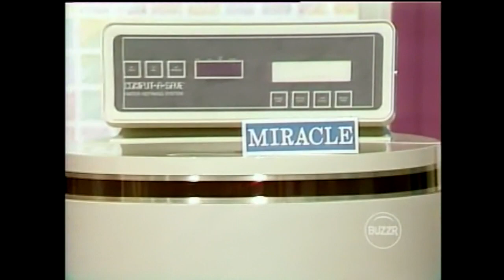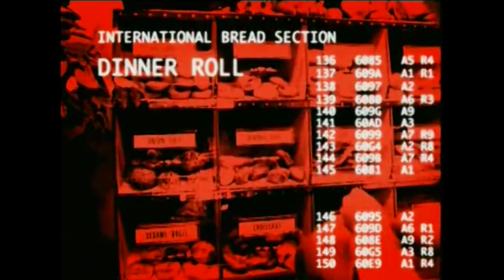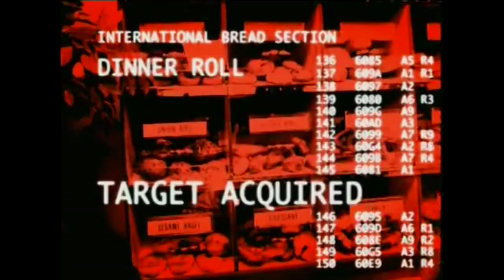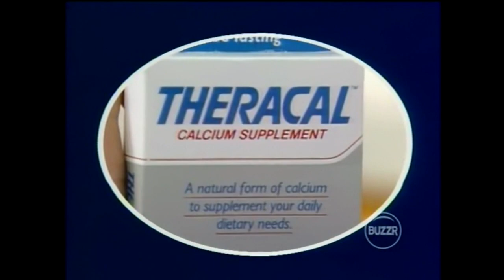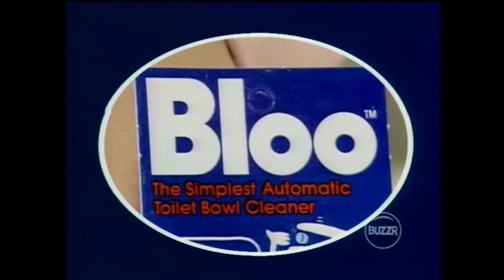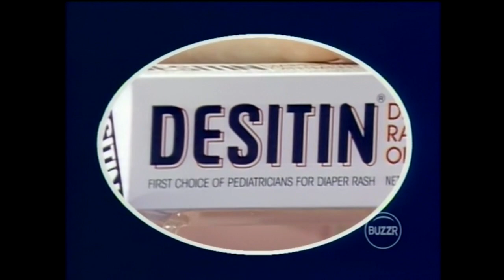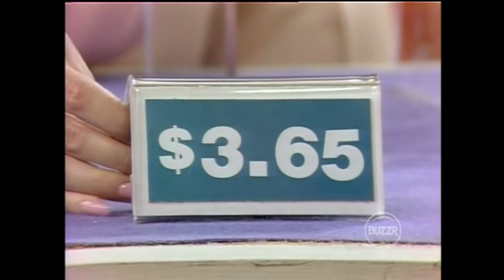The All New Let's Make a Deal (1986): Episode 317 (Dean Goss hosts a Deal!)